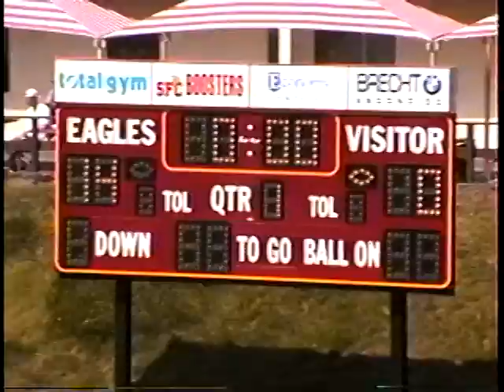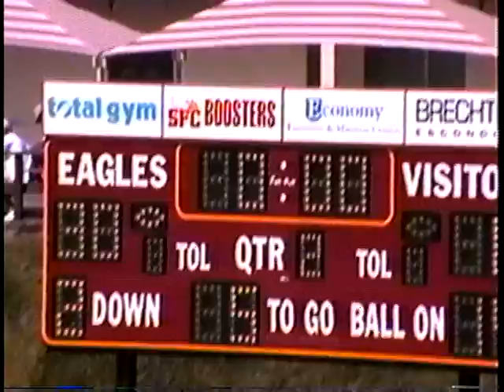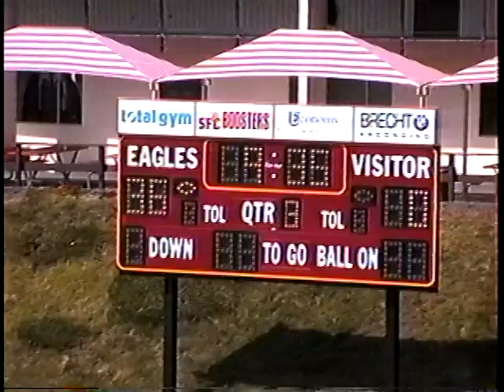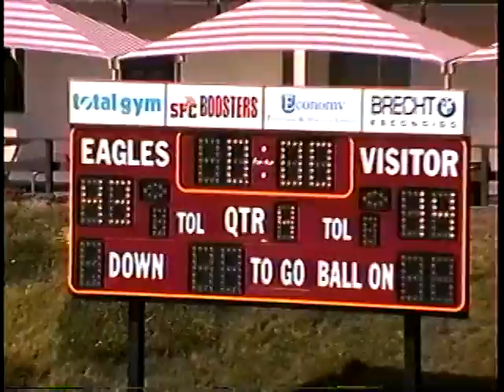SFC vs Mt. Empire 9 19 98